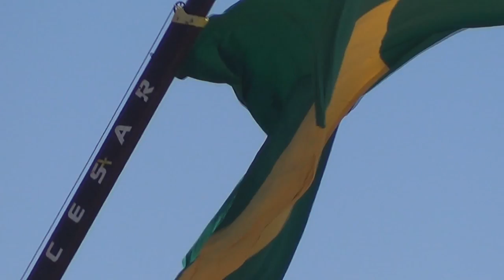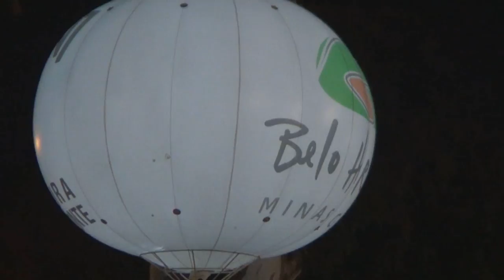Rally dos sertões, Resumo da temporada Equipe Dudu Rally Team